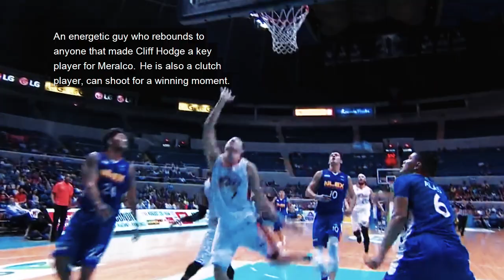IMPORTED AND LARO | FilAm PBA Players Part 2 PBA Philippine Cup 2018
FilAm PBA Players Part: PBA Philippine Cup 2018
1. Calvin Abueva
2. Maverick Ahanmisi
3. Chris Newsome
4. Cliff Hodge
5. Stanley Pringle